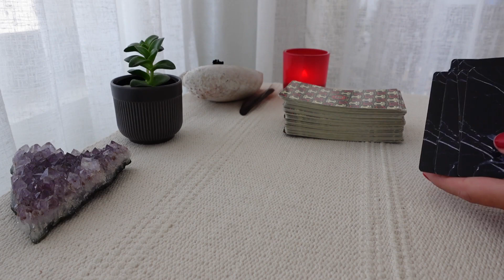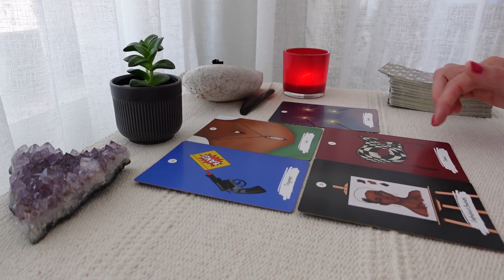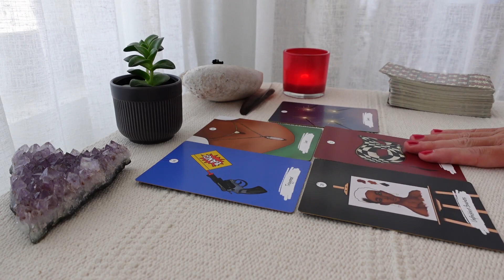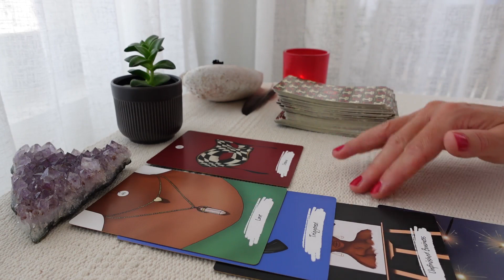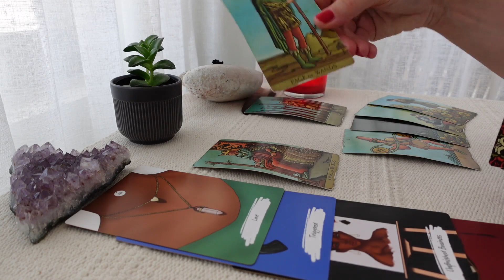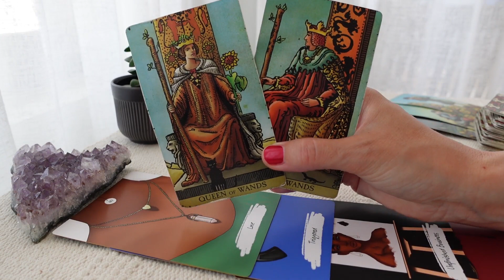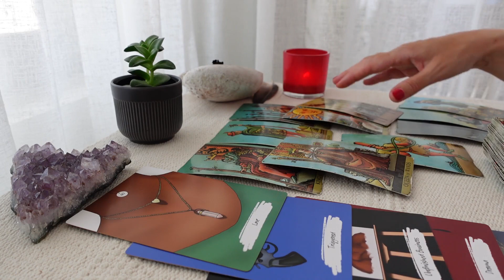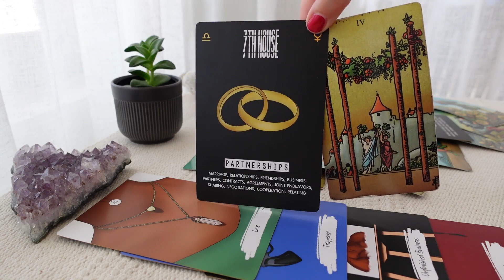VIRGO♍They love you Virgo, they'll contact you soon they also need release their ex!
They love you Virgo, they'll contact you soon but they also need release their ex!

A Tarot card reading of love for February 2023
Virgo Ascending, Moon, Sun